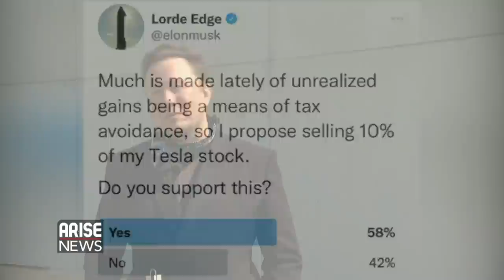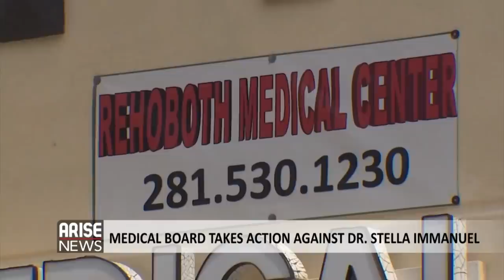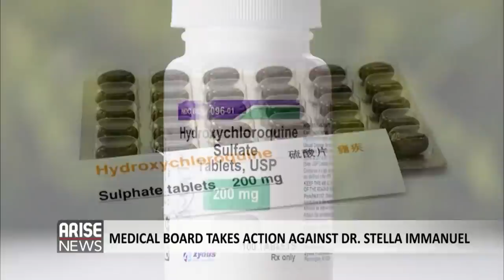Soludo Celebrates As APGA Leads Anambra Poll - Trending With Ojy Okpe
Reactions trailing several glitches in the Anambra governorship election on November 6th, led the polls to be declared inconclusive .Over the weekend, reports  of vote buying and ballot box snatching circulated online. A Supervisory Presiding Officer on Sunday was reported to have carted away 41 result sheets in the Idemili South Local Government of Area of the state, While a video that captured some women rejecting money allegedly given to them to vote for a political party went viral.

Charles Chukwuma Soludo has been trending on social media after the Independent National Electoral Commission declared that he won in 17 of the 19 local government areas in Anambra  state. In the event that Soludo wins the Anambra governorship election, he would be the second Central Bank Governor in Nigeria's history, to also become governor of a state

Dr. Stella Immanuel, the Houston  physician who gained national attention last year for pushing hydroxychloroquine as a cure for COVID 19 is the news again..According to the Houston chronicle, the Texas Medical Board on October 15th took a corrective action against the physician, after she prescribed to treat a patient’s COVID-19 infection, without adequately explaining the health consequences. The medical board ordered Immanuel to submit proof of informed consent — or permission given by a patient who understands the possible health outcomes, and was also ordered her to pay $500 dollars to the medical board.